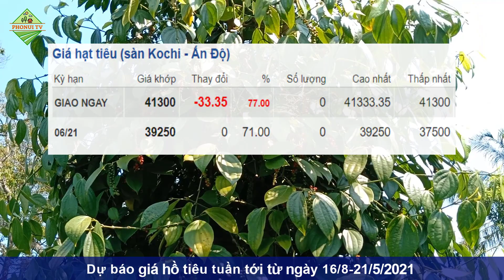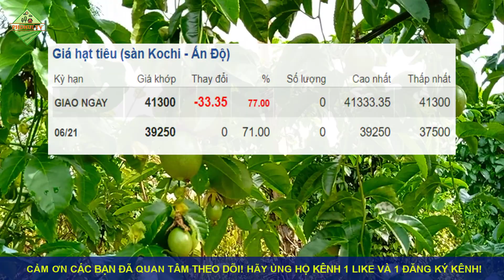Giá tiêu hôm nay ngày 15/8/2021|Dự báo giá tiêu tuần tới từ 16-21/8/2021 lấy lại đà tăng